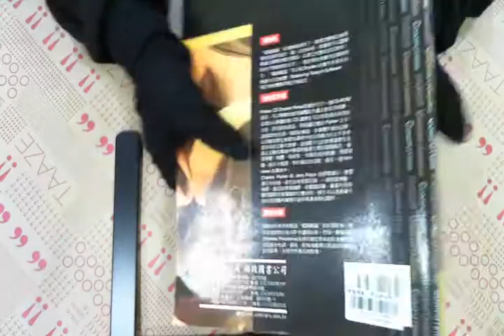TAAZE｜電腦概論：現在與未來 二手書書況 9789574991358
TAAZE｜讀冊生活網路書店「電腦概論：現在與未來」，找二手書請至